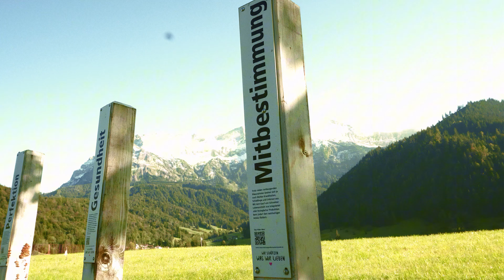Wie gut oder schlecht funktioniert eigentlich Homeoffice mit ADHS?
Wieder einmal ein Freestyle ADHS Vlog vom Eigental.
Meine Gedanken letzten Sonntag: Homeoffice und ADHS, geht das überhaupt?